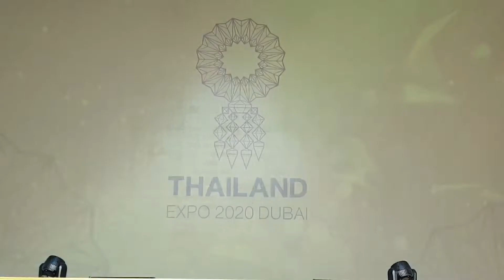Traditional Thai Music & Dance / KHON the masked play / THAILAND 🇹🇭 PAVILION